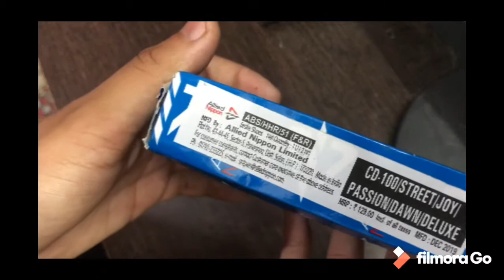Rear brake shoe for hero splendor allied brand best quality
. you can order go to on instagram handle all products are listed on the page

BUY ALL SPARE PARTS HERE